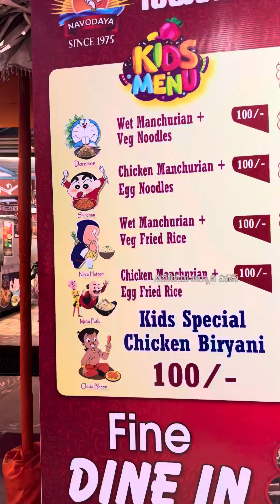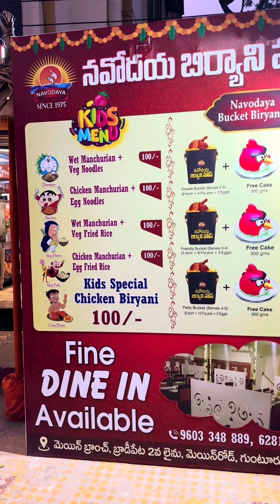Guntur Navodaya biryani house kids combo 100rs only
Guntur famous bucket biryani navodaya biriyani house
Address : dine in brodipet 2/1 & 2nd branch  take in Majeti Ram Kalyana Mandapam మజేటి రామ్ కళ్యాణ మండపం beside
Wet Manchurian +
Veg Noodles ~100rs
Chicken Manchurian +
Egg Noodles~100rs
Wet Manchurian +
Veg Fried Rice~100rs
Chicken Manchurian +
Egg Fried Rice~100rs
Kids Special
Bone less Chicken Biryani~100rs
Apricot Delight 120rs
Veg manchurian combo
160rs
Chicken Noodles combo
180rs
Veg manchurian combo
160rs
Couple Bucket (Serves 2-3)
(2 dum + 4 Fry pcs + 2 Eggs) + free cake ~ 499
Friendly Bucket (Serves 3-4)
(3 dum + 6 Fry pcs + 3 Eggs)+ free cake ~ 699/-
Party Bucket (Serves 4-5)
(5 dum + 10 Fry pcs + 5 Eggs) + free cake ~ 999/-
Apricot Delight Spl. Dessert
Rs. 120/-